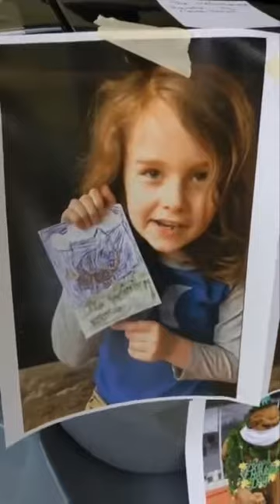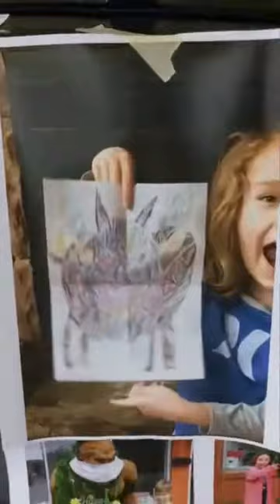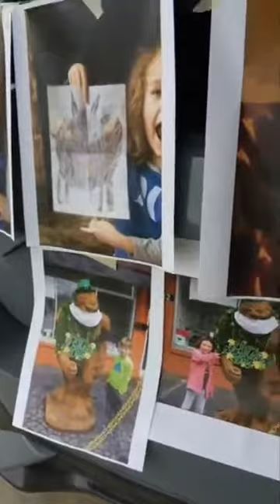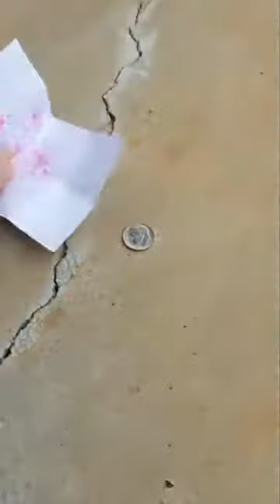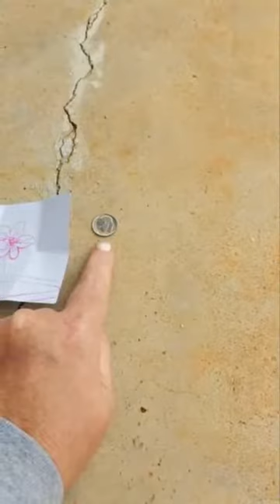Kindergarten Easter Egg Hunt with Spring Vocabulary words and pictures Plus money in each egg yo